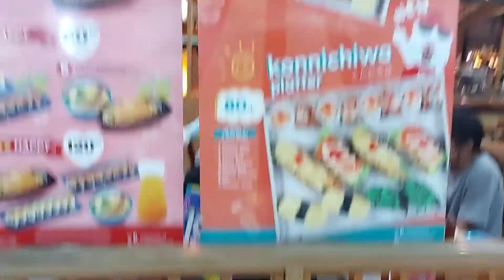happy Birds day Kristy Makan Sushi dulu ya .Happy Valentine Day